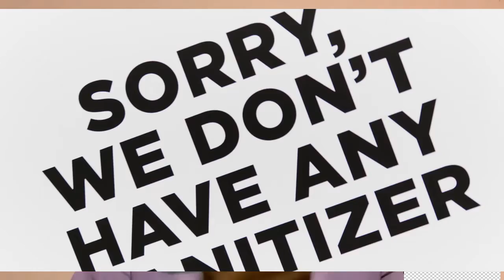BLACK FUNGUS AND COVID-19 in INDIA